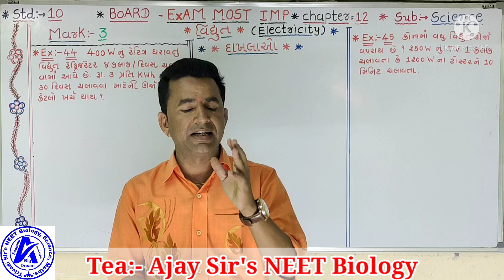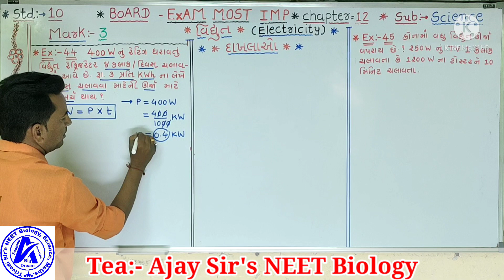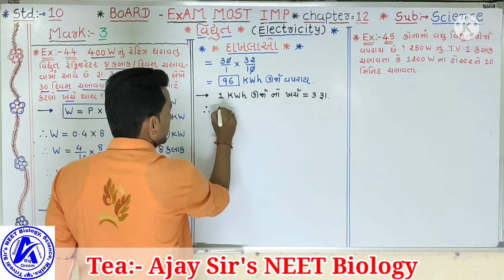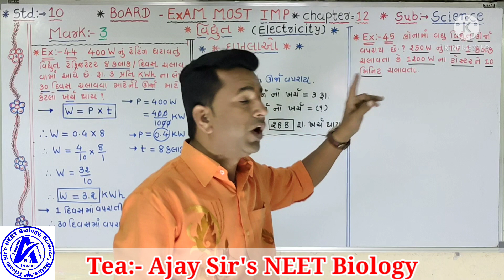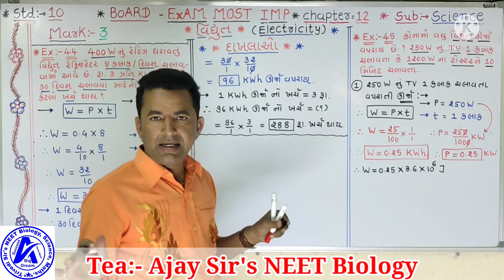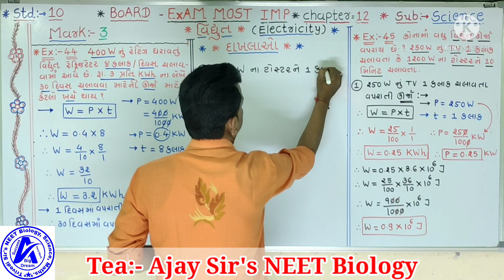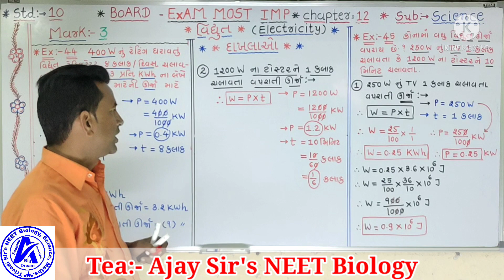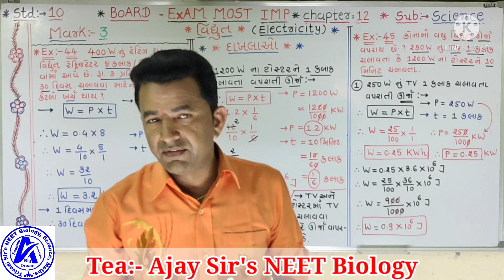std:-10, સાયન્સ, chapter-12, વિધુત, વિધુત ઉર્જા અને પાવર ના દાખલા. Ex-44, Ex-45. Text book.